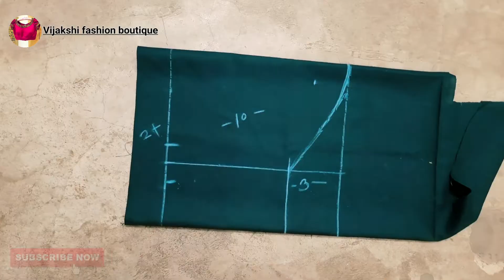Baju Cutting/Sleeves Cutting / baju cutting ka sahi tarika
पूरा बाजू ब्लाउज

ब्लाउज काटना

Blouse ki baju ki cutting design

बाजू कटिंग डिजाइन

ब्लाउज बाजू कटिंग डिजाइन

ब्लाउज की बाजू

पाफ बाजू की कटिंग

छाता बाजू की कटिंग

5 inch ki Baju ki cutting

ब्लाउज की बाजू कटिंग

बाजू डिजाइन

सिंपल बाजू की कटिंग

ब्लाउज के बाजू के डिजाइन

ब्लाउज के बाजू

namaskar doston aaj ki video mein main aapko bataunga Baju cutting karne ke do Aasan tarike.

How to give perfect shape to sleeve | बाजू को सही तरीके से शेप कैसे दें । for bigginers

बहुत ही आसान तरीके से// हर साइज की बाजू की कटिंग करना सीखें

Sleeve shape problem solved. Today I'm going to show you how to Draft Sleeve pattern for kurtis, blouse, or any dress, so that you don"t see the Sleeve shape and Armhole problem. In this video I will give you some very useful tips in very simple way.

Hi friends, welcome to vijakshi fashion boutique I Hope you guys enjoyed my video and learnt from it.

Sleeves Cutting Easy Method With Basic

In this video I will show you sleeves cutting easy method with basic.

Sleeve Cutting In Simple Method|90% लोग नही जानते आस्तीन कटिंग का ये रहस्य|Sleeves cutting important

Sleeve Cutting In Simple Method

Sleeve Cutting In Simple MethodParfect sleeves cutting and stitchingFrom this video you can learn how to measure and cut the sleeves in simple and easy
This is a basic method for cutting sleeves.With these measurements you can make sleeves for any dress
Kameez sleeves cutting and stitching method video in hindi language. You'll learn very easily By this video.
Parfect sleeves cutting and stitching
From this video you can learn how to measure and cut the sleeves in simple and easy .